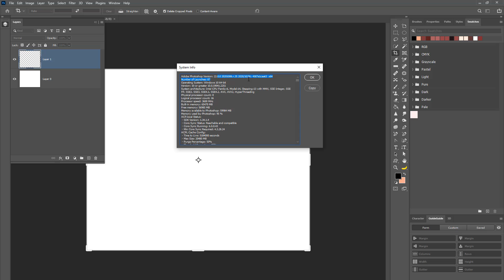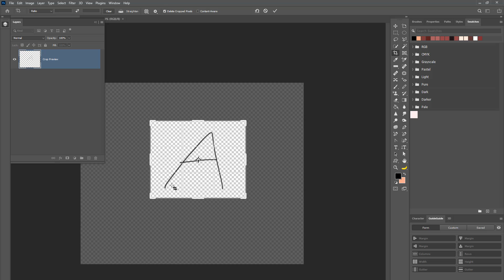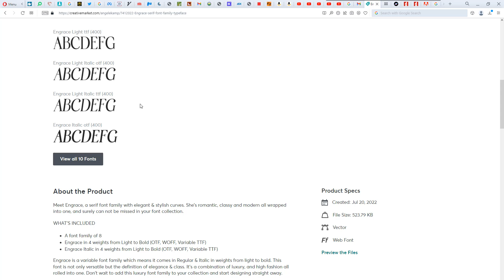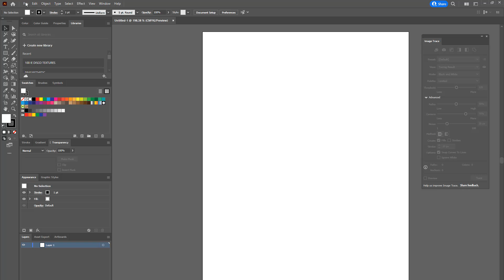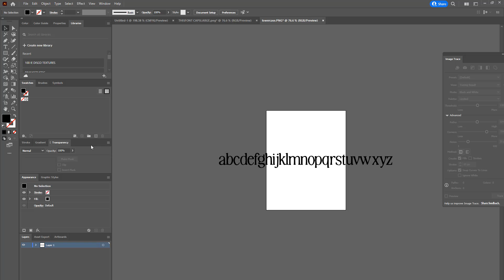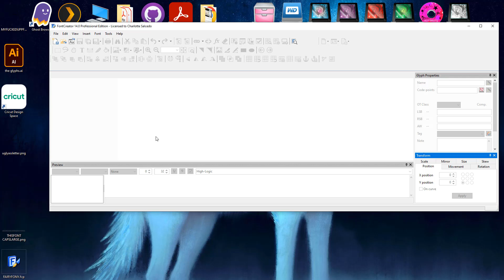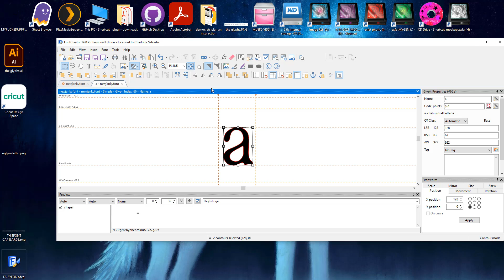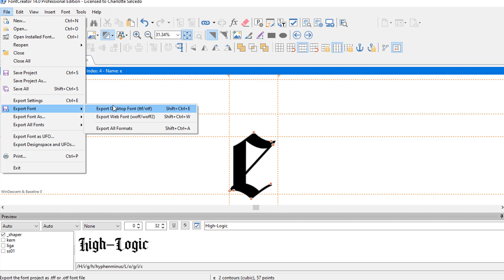How to Create your own Custom Handwritten font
How to Create your own Custom Handwritten font - Using font creator pro
Import images or procreate files into font creator pro easily!

In one of my previous Videos I had did a tutorial video on Font creator and many of you had questions on how to import your own photos and images to create your own hand written font,
 so in this tutorial...

 I show you five ways to make a font one importing a procreate psd, the second photoshop png, the third illustrator vectorizing a image of an entire alphabet and lastly creating a font from an existing font  and then use those images to easily create a handwritten font in Font creator.